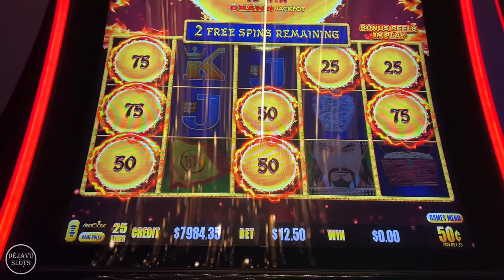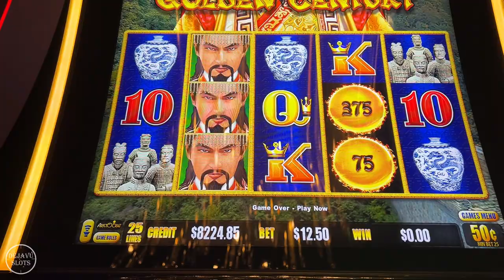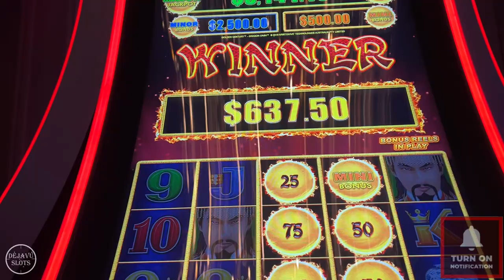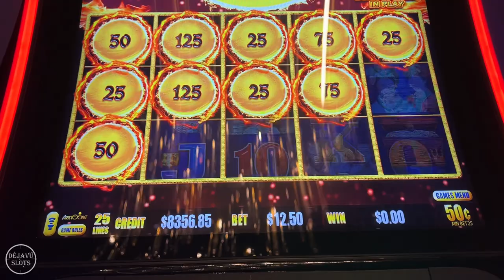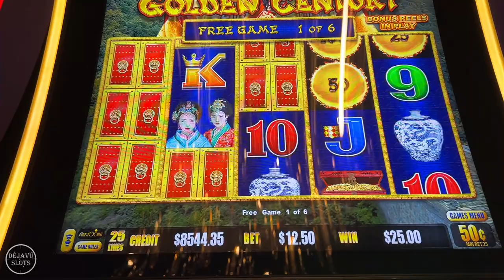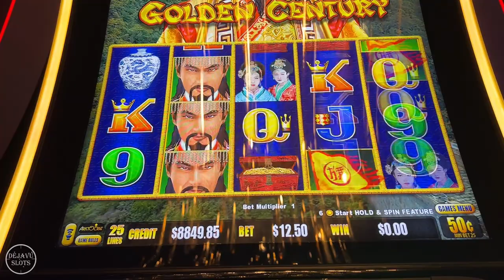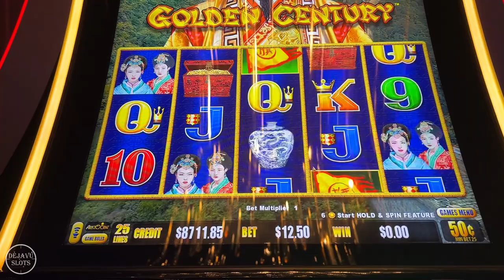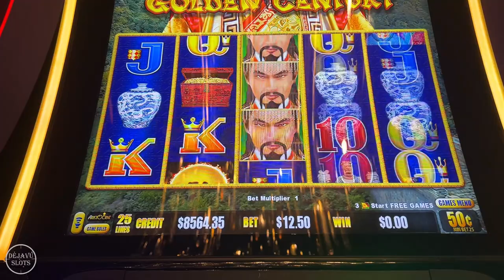OMG All Bonus Feature! We Put $8000 Into High Limit Golden Century Dragon Link Slot Machine